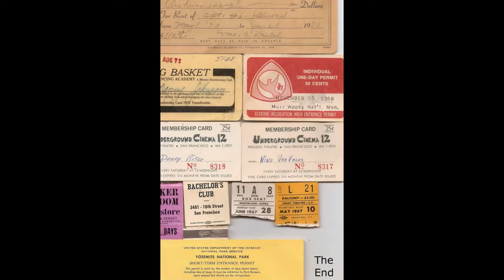San Francisco photos & stuff 1960's -1980's